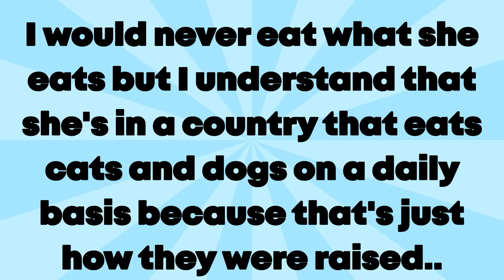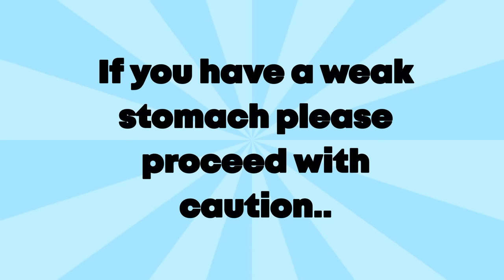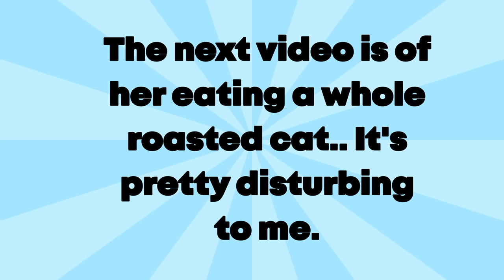THE GIRL WHO EATS CATS & DOGS | ASMR